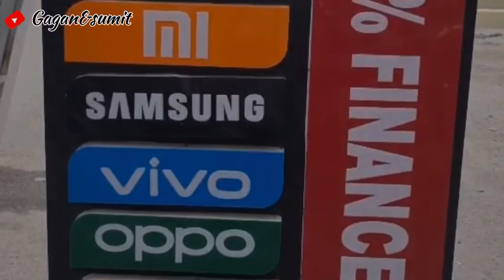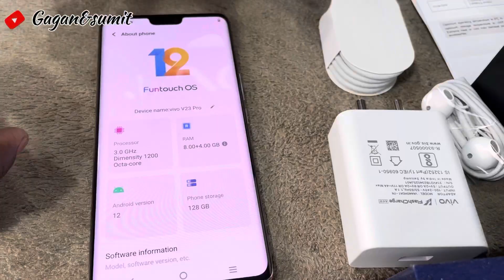Vivo V23 Pro 5G || India First Colour Changing phone || Golden Communication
Vivo V23 pro 5G  India First Colour Changing phone.

New Golden Communication

Location : L123 Shivalik Nagar Haridwar Uttarakhand.

Owner name : Mr. Danish

Discount : 10% (Vivo2626).

All type of accessories.

Mobile repairing and all type of accessories are available.

Second hand mobile are also available.

Friend’s Vivo launched their new smartphone

Vivo V23 & V23 Pro in India.

In this video, we are going to checkout.

vivo v23 Pro unboxing & first impression India’s

cheapest and first color changing smartphone.

with all

Specs and features : We will talk about Vivo

V23 Pro camera and Vivo V23 display,

Vivo V23 design & durability, Vivo V23 Pro 44

watts charging and vivo v23 first sale with 10%

cash back discounts in January 2022 with

some type of cards.

We will also talk about Vivo V23 and V23 Pro

sale price India.